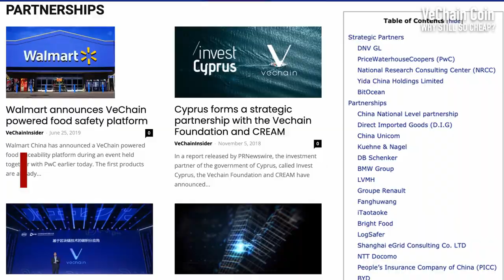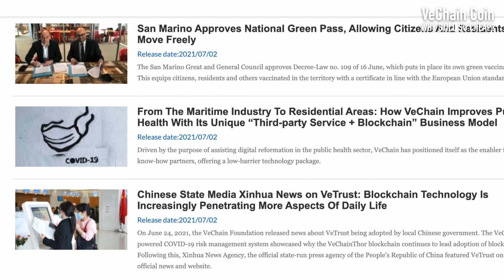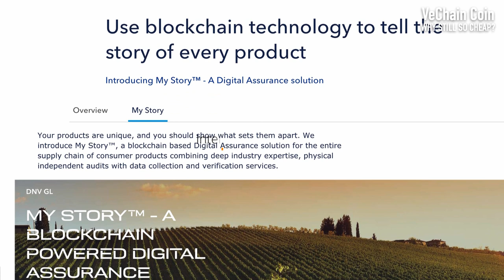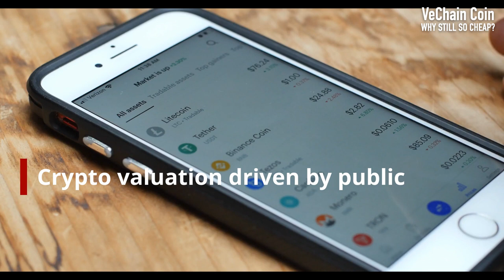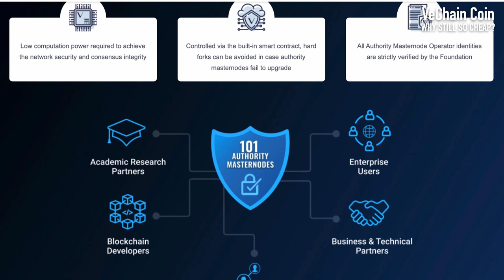Why is VeChain (VET) still so Cheap? | How can VeChain (VET) Explode? | FBE Capital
Today we look into why VeChain (VET) is still so cheap, even though VeChain (VET) has access to an immense international market. So what is holding back the rise of the VeChainThor blockchain?
► Comment your thoughts on the price of VET
PREVIOUS  -  VIDEO: How To Stake VeChain (VET) & VeThor (VTHO)
Check Out FBE Favourites on IG

So why then is VeChain not already trading $50 or even just $10 dollars. Well, there are a couple reasons for this.
To understand why VeChain is not yet exploding, onto the crypto scene like we expected in 2019 and 2020, we must look at the actual projects and DApps that make up the current ecosystem.

So when VeChain announced the collaboration with BWM all the way back in 2018, we all got very excited because this was indeed a very big step and it opened the door to more collaborations with multinationals and mass adoption of the VeChain token.

Video Structure:
00:00 Intro
00:30 Current VeChain Projects
01:24 Reason #1
02:04 Reason #2
03:34 Reason #3

Since then, VeChain has indeed entered into multiple, large scale international collaborations, ranging from one of the biggest accounting firms in the world, Price Waterhouse Coopers to one of the biggest luxury brand holdings LVMH and another 25 more major partners.

However, compared to other altcoins, VeChain is still seriously undervalued, especially when you consider, how many major companies are actively using the VeChainThor blockchain.

About - FBE Capital
We dive into the world of international finance and banking, providing financial advise on a whole host of issues including, financing, banking, lending, mortgages, investing, trading, forex, borrowing, debt, credit & credit cards, passive income, regulations,  and many more subjects.